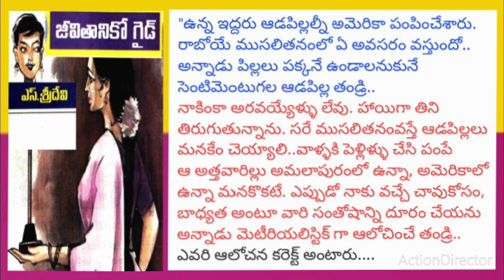Ep-23. భర్తను సెలెక్ట్ చేసుకునేముందు ఆలోచించవలసింది|"జీవితానికో గైడ్ "| Telugu Audio Stories.